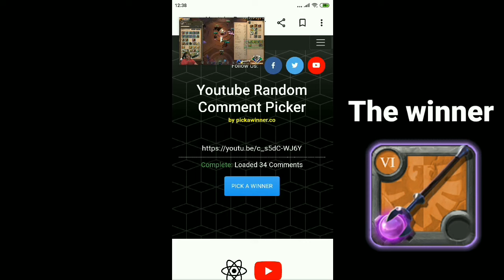Albion online mobile - Super Juicy Loot Dive solo dungeon eps.22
upload every 2 day

device
mi 6 black edition
Snapdragon 835
ram 6/128gb

jonsuna#5309